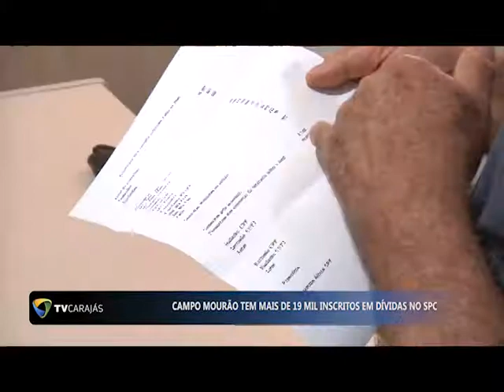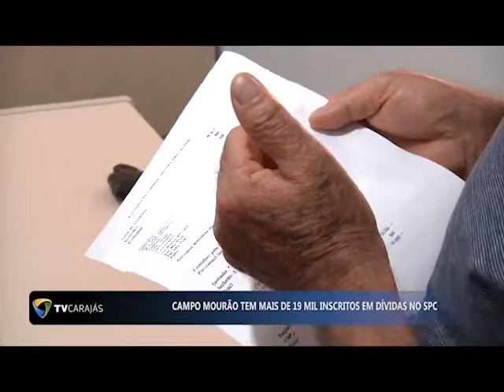CAMPO MOURAO TEM MAIS DE 19 MIL INSCRITOS DEM DIVIDAS NO SPC